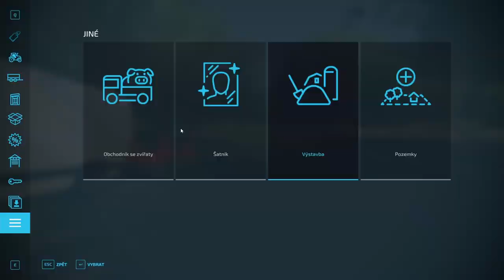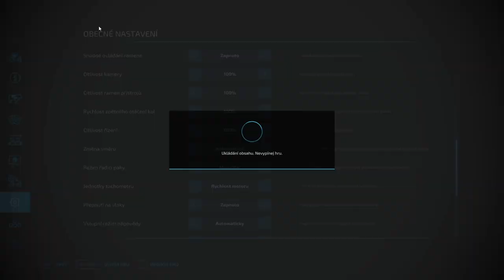Farm buld | Chainsaw valley | Farming Simulator 22 | Episode 1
✂️edit: Poldecko
🎥 screen recording: OBS studio
🎙voice recording: Audacity
✂️editing program: Davinci resolve

📱phone: huawei p40 lite
💻laptop: lenovo legion 5 17IMH05H
🖥️monitor: lenovo g27c-10
🖱mouse: legio m200 rgb
🎧 headphones: legion h300 stereo
⌨️keyboard: legio k500
📄mouse pad: legion xl
🌬️mat for ntb: c-tech zefyros